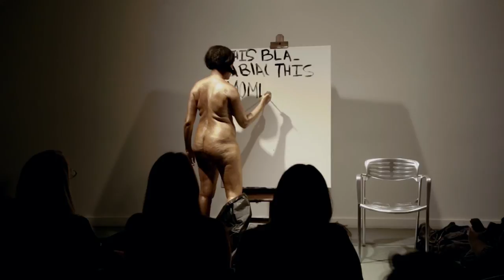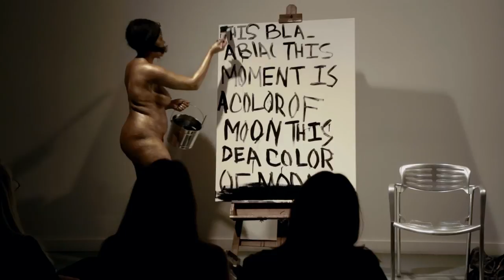Radical Presence: Black Performance in Contemporary Art - Closing Reception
Each work was performed and documented Friday, February 15, 2013 at Contemporary Arts Museum Houston, in conjunction with "Radical Presence: Black Performance in Contemporary Art." Performances by Pope.L, Jacolby Satterwhite, and Xaviera Simmons.

From the press release:

Pope.L's new work, Costuming the Body with Nothing (2012), was repeated, unannounced, periodically during the run of the exhibition. The action--an endurance work--is that of a figure walking through the gallery space and standing, arm extended into a void, until exhausted. The wall, which has an opening for the performer to insert his arm, will essentially act as a recorder of the performance. The work will be activated one last time during the closing reception

Pope.L (b. 1955) is an artist known for his irreverent performance art that strikes at the heart of contemporary sociopolitical concerns.  He has eaten copies of The Wall Street Journal, crawled up and down Manhattan, given away money to strangers, and tied himself to a bank door as a means to investigate the varying racial dynamics in contemporary society, the price of capitalism, and the differences between the haves and the have-nots.

Jacolby Satterwhite will bring to life the sculptural three-channel video body suit Orifice (2010) now on display in the exhibition Radical Presence. Satterwhite conceptualizes this performance as a way "to extend the frame and content in the video installation from digital space to public and live space." He weaves together 3D animation, drawing, and video with performance to create a work that "slips between modern dance and voguing."

Satterwhite was born in 1986 in South Carolina. He earned his MFA from the University of Pennsylvania in 2010. The construction of his video works stems from a collaboration with his mother, battling schizophrenia, who creates fantastical drawings that Satterwhite threads together with the help of C.G.I. animation. His solo exhibition at Monya Rowe Gallery in New York is on view through February 16.

Xaviera Simmons performs two works, Multitudinousness Summer or Color Of Moon (2010) and This Black Woman (2012), both of which respond to the history of performance art and seminal historical movements that have shaped this country's political and social landscape. While each score presents viewers with divergent strategies and tactics found in the performance genre, Simmons performs each of them in the evening's event to show not only the variances of the genre but also her own directives in engaging the practice. Performed on the same evening, the works serve to test the artist's own endurance as a performer and that of the audience.

This Black Woman begins as an ode to the life and work of Elaine Brown, the first female Black Panther Party president, a mother, activist, author, and musician. Through the performance, Simmons uses Brown's life as a foundation to name and engage the lives of a plethora of Black women and their respective narratives. Multitudinousness Summer or Color Of Moon was written to engage the Fluxus movement and the limitless expressions of common gestures in the framework of pure spectacle.

Simmons was born in New York in 1974 and currently lives and works in Brooklyn.  In 2004, she received her BFA in photography from Bard College.  In much of her work, Simmons traverses the real and the staged with fluidity, creating open-ended narratives that highlight the plurality of history itself.